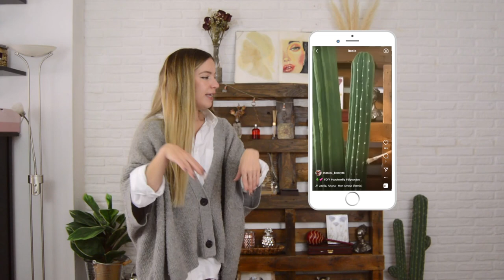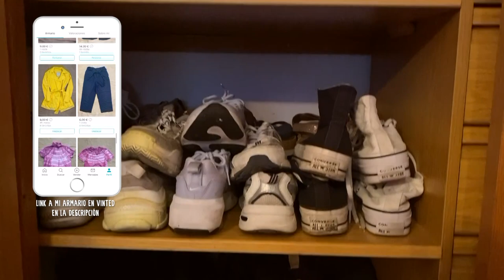ROOM TOUR | Monica Beneyto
✨ ABREME ✨

⚡️ L I N K S - R E L A C I O N A D O S  ⚡️

 💡 V I D E O S - M E N C I O N A D O S  💡

Además, ¡también soy actriz! 🎭 Si quieres conocer esa faceta, puedes ver esto:

🎬 C A N A L - I N T E R P R E T A C I Ó N ➜